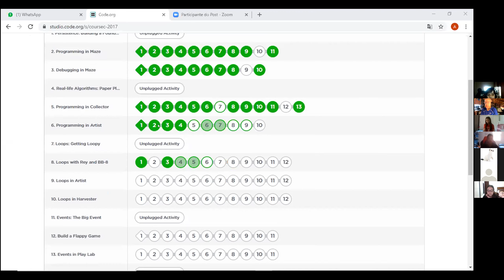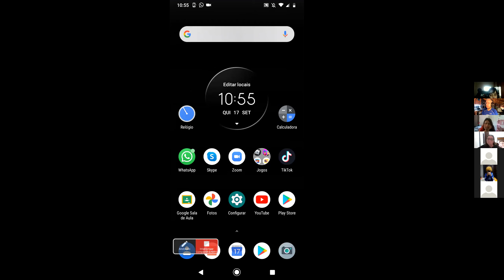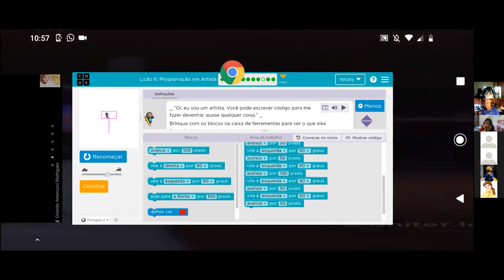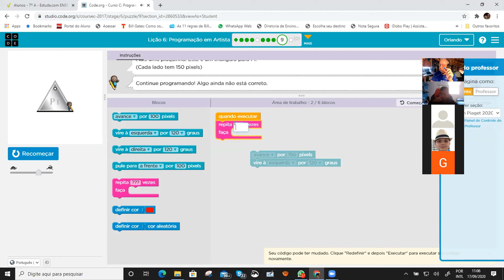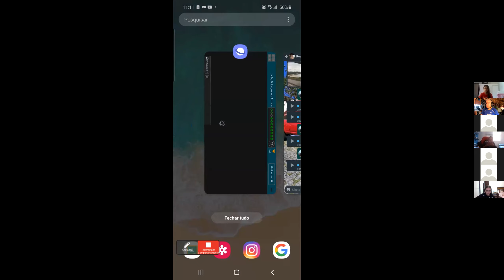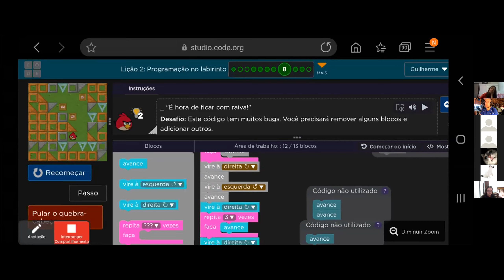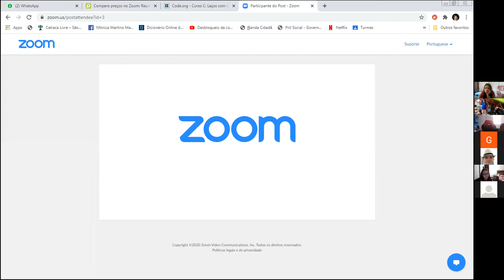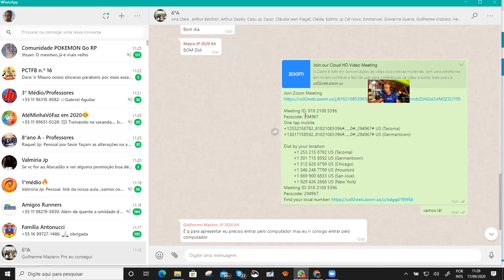6º Ano A - Tecnologia - Zoom - 17/09/2020 - Seminário Code.org - Segundo dia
Prof. Orlando Antonucci Rodrigues
Disciplina: Tecnologia
Sexto Ano A
17/09/2020
Seminário Code.org
Segunda parte